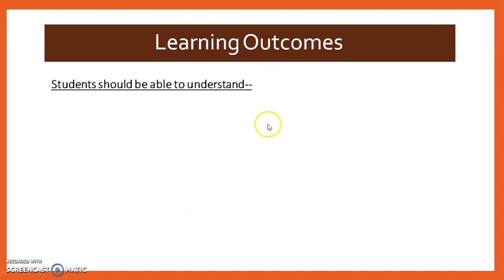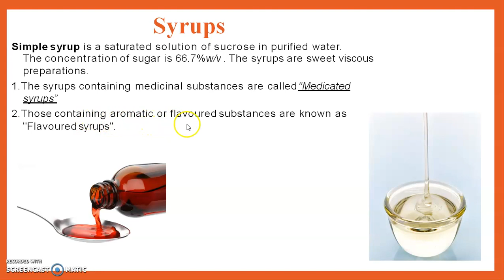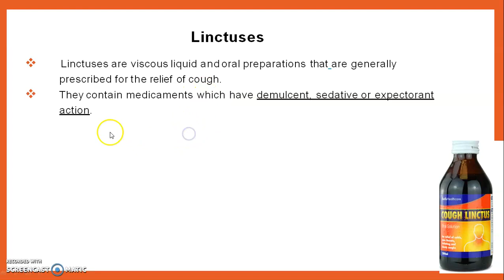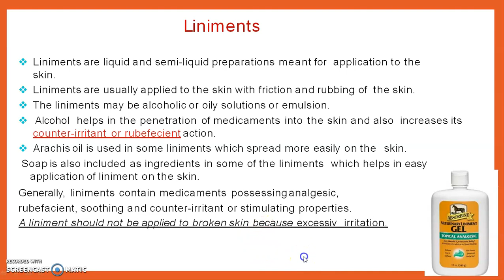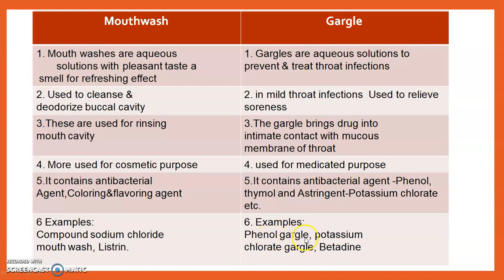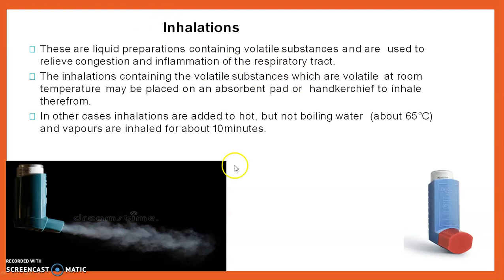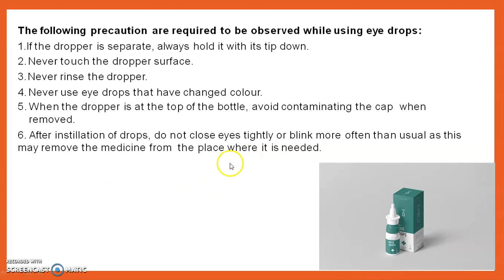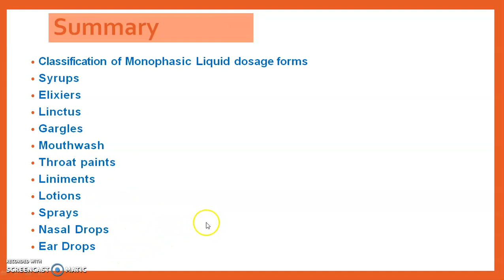Monophasic Liquid Dosage Forms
Classification of Monophasic Liquid dosage forms
Syrups
Elixiers
Linctus
Gargles
Mouthwash
Throat paints
Liniments
Lotions
Sprays
Nasal Drops
Ear Drop